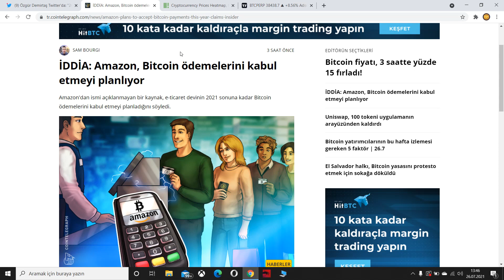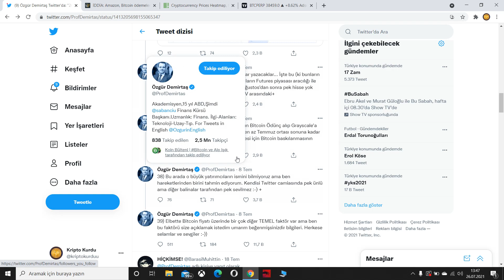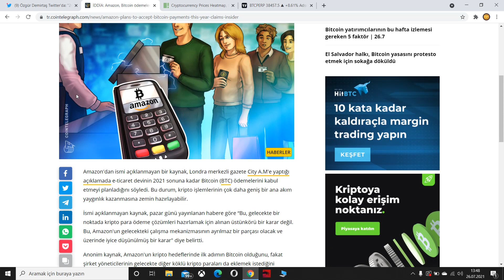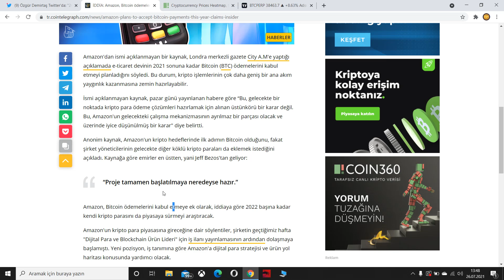Bitcoin Neden Yükseldi ❓ Bitcoin Teknik ve Temel Analiz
Bu videomuzda Bitcoin neden yükseldi ? Amazon Bitcoin'i ödeme yöntemi olarak kabul ediyor ? Bitcoini önümüzde ki günler neler bekliyor ? Bitcoin yükselmeye devam eder mi ? gibi sorularınızı cevapladık.